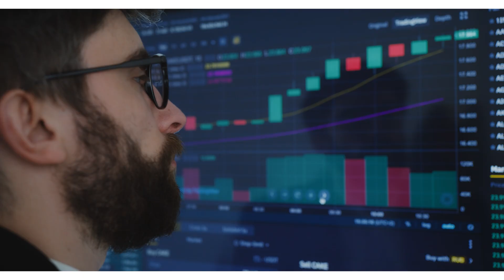Top Tech Trends Changing Your Life in 2024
Technology is evolving faster than ever, and 2024 brings new innovations that will impact every aspect of our lives. From AI-powered tools and smart wearables to virtual reality and sustainable tech, explore the top trends that will change the way you live, work, and play in the coming year. Discover how these breakthroughs are shaping the future, from health and wellness to cloud computing and self-driving cars!